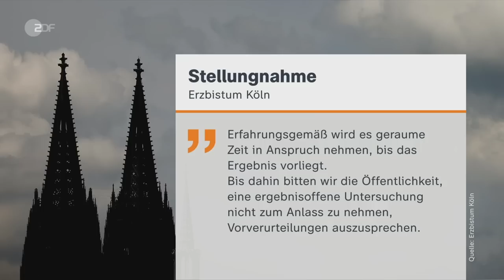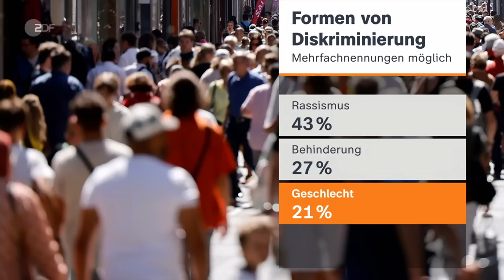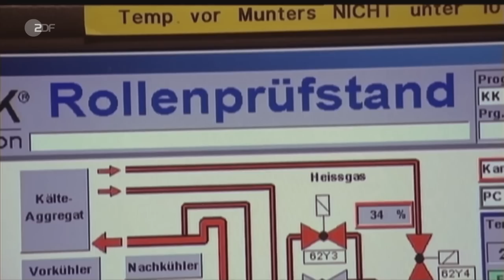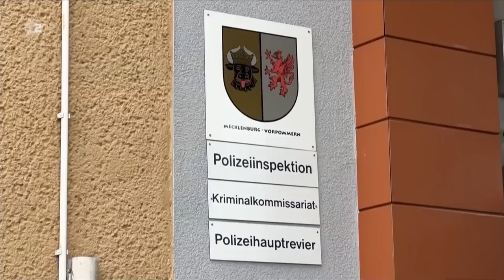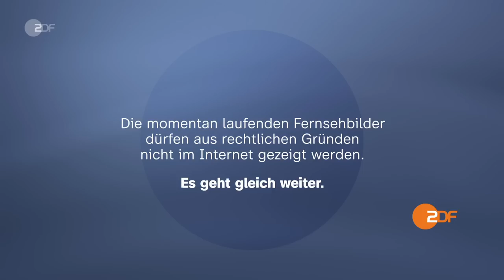heute 19:00 Uhr vom 27.06.2023 Heizungsgesetz, Wagner-Revolte, Razzia bei Woelki (english)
Ermittler haben Dokumente in den Räumlichkeiten von Kardinal Woelki wegen Verdacht auf eine Falschaussage vor Gericht konfisziert. Diese und weitere Nachrichten des Tages in den ZDFheute Nachrichten um 19 Uhr.

English Subtitles
Today's topics: Raid on Cardinal Woelki; Verdict in the Stadler case; Agreement on the "heating law"; More news, including sport and weather.

00:00 Vorspann

00:45 Einigung im Heizungsgesetz
Das Heizungsgesetz soll noch vor der Sommerpause verabschiedet werden. Es sieht Subventionen in unterschiedlichen Höhen vor.

03:08 Putin äußert sich nach Wagner-Revolte
Präsident Putin räumt erstmals ein, dass die Söldnergruppe Wagner komplett vom russischen Staat finanziert wurde. Deren Chef Prigoschin befindet sich mittlerweile wohl in Belarus.

05:28 Kriegsverbrechen in der Ukraine dokumentiert
Nach Angaben der Vereinten Nationen hat Russland Hunderte Zivilisten inhaftiert und gefoltert. An der Front gehen die erbitterten Kämpfe weiter.

07:15 Außenministerin Baerbock in Südafrika
Wegen der neutralen Haltung zum Angriffskrieg in der Ukraine war das Verhältnis zwischen Deutschland und Südafrika bislang schwierig. Ein Besuch soll für Entspannung sorgen.

09:31 Razzia bei Kardinal Woelki
Am Morgen haben Ermittler in den Räumlichkeiten von Kardinal Woelki Unterlagen sichergestellt. Grund ist der Verdacht einer Falschaussage vor Gericht.

12:40 Urteil im Stadler-Prozess
Vor acht Jahren wurde der Diesel-Skandal aufgedeckt. Heute ist Ex-Audi-Chef Stadler wegen Betrugs zu einer Bewährungsstrafe von einem Jahr und neun Monaten verurteilt worden.

14:53 13-Jährige stirbt nach Konsum von Ecstasy
Durch eine hoch dosierte Ecstasy-Pille ist eine 13-Jährige gestorben. Vor weiteren Pillen, die im Umlauf sind, warnt die Polizei. Gegen einen 37-Jährigen wurde Haftbefehl erlassen.